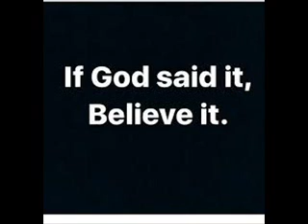Preacher David Lyalls 02/21/18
Wednesday night meeting at Pleasant Chapel Church on 02/21/18. Lansing NC.